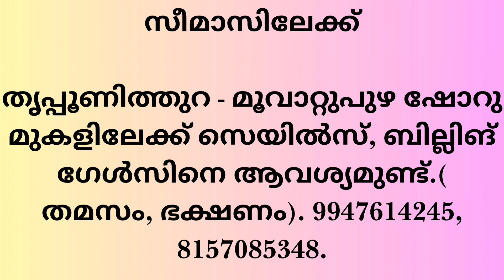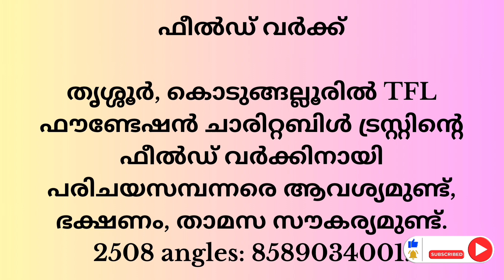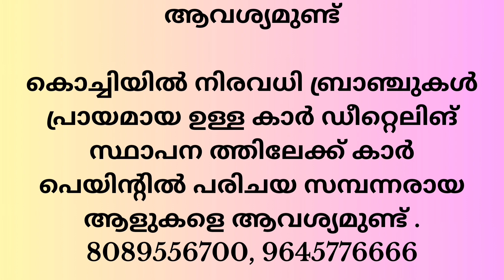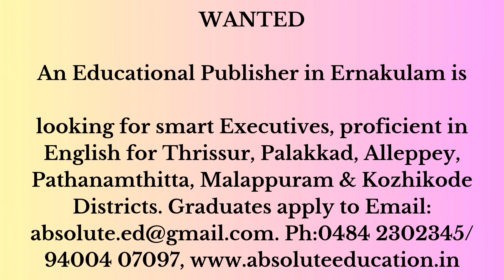യോഗ്യതാ പ്രശനം അല്ല|| ജോലി ഇവിടെ ഉണ്ട്|| Today Job vaccancy 2023|| new job notification Malayalam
Job Vacancy In Kerala|Job Vacancy malayalam|Job Vacancy 2023|Kerala Job Vacancy
അല്ലങ്കിൽ വാട്ട്സ് ആപ്പ് ചെയ്യുക 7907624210

    കേരളത്തിലെ 14 ജില്ലകളിലും,കോയമ്പത്തൂർ, മംഗലാപുരം, മാംഗ്ലൂർ, ബാംഗ്ലൂർ, ചെന്നൈ, ഗുജറാത്ത്, ഗൾഫ് രാജ്യങ്ങളായ യു.എ.ഇ, കുവൈത്ത്, ഖത്തർ, സൗദി അറേബ്യ എന്നിവിടങ്ങളിലും  ഈ ചാനൽ വഴി ധാരാളം പേർക്ക് ദൈവ സഹായത്താൽ ജോലി നൽകാൻ സാധിച്ചു :

തികച്ചും വ്യത്യസ്തമായി പല Private കമ്പനികളും, സ്ഥാപനങ്ങളും എനിക്ക് വാട്സാപ്പിൽ അറിയിക്കുന്ന ഒഴിവുകൾ ആണ് ഞാൻ ഇവിടെ ഷെയർ ചെയ്യാറുള്ളത്, എങ്കിലും കമ്പനിയെക്കുറിച്ചും ജോലിയെക്കുറിച്ചും ശമ്പളത്തെക്കുറിച്ചും കൂടുതൽ അന്വേഷിച്ചറിഞ്ഞതിന് ശേഷം മാത്രമേ Join ചെയ്യുവാൻ പാടുള്ളൂ.

ഈ ചാനലിലുള്ള ജോലി ഒഴിവുകൾ മറ്റുള്ള യൂടൂബ് ചാനലുകളിലേക്ക് പകർത്തുവാൻ പാടില്ല: അങ്ങനെ പകർത്തുന്നത് യൂടൂബിൻ്റെ നിയമാവലിക്ക് വിരുദ്ധമാണ്, ദയവായി അങ്ങനെ ചെയ്യാതിരിക്കുക 🙏🤝❤

Telecallerjob jobguru Partimejob newjobvacancy2023 onlinejob jobvacancy jobjob jobtarget job jobvacancy2023 partimejob athome#jobvacancy2023tamil#latestjob#freejobalert2023#jobrecruitment2023#jobupdate#cgjobvacancy2023#jobcard#freejob#jobnotification2023